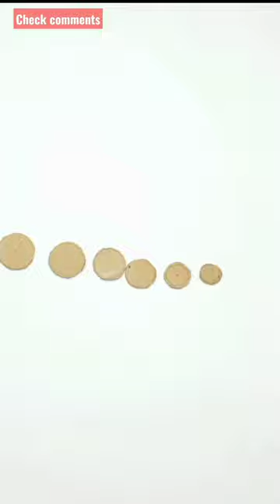Homemade Jade Jupitar Beyblade 😁